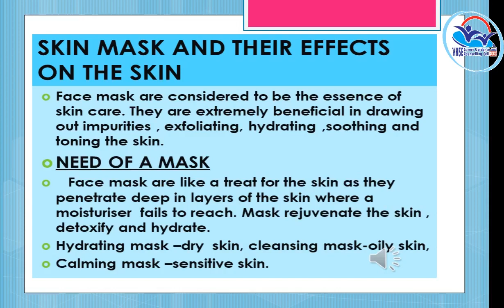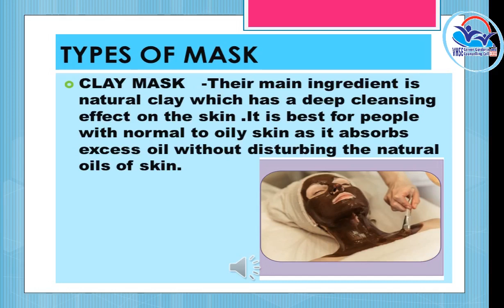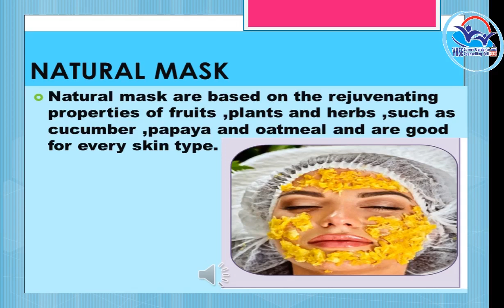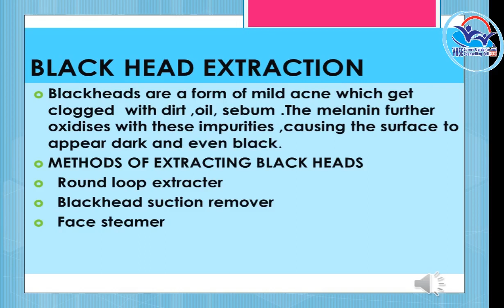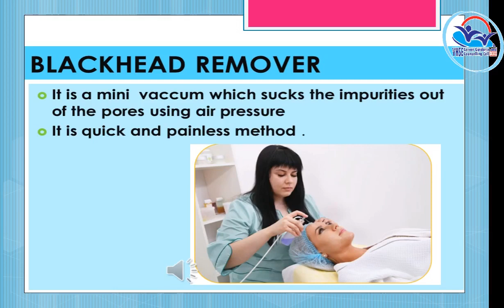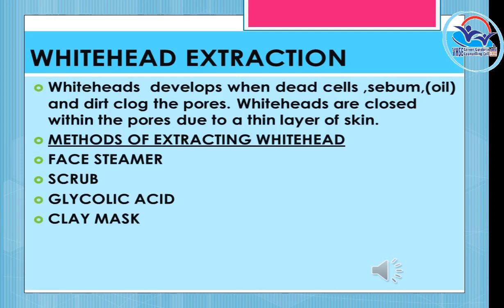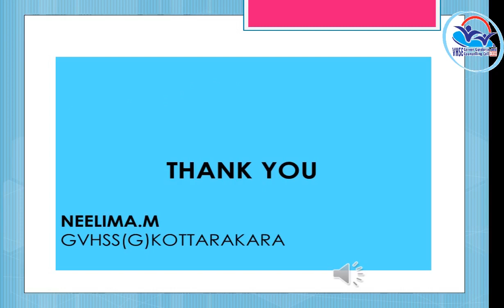I Year NSQF THEORY VOL 6 - Beauty Therapist